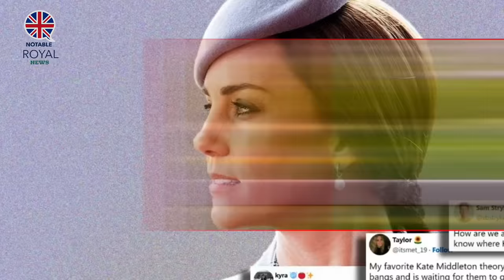Catherine & William's HEARTBREAKING Pressure Over Charlotte Amid Her Cancer Battle Update!